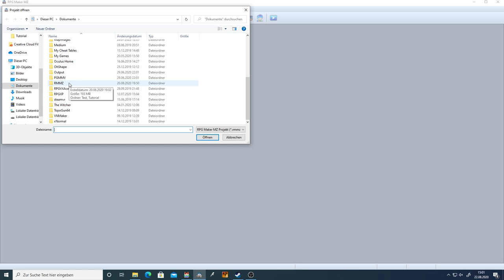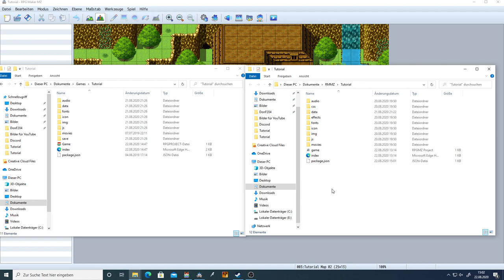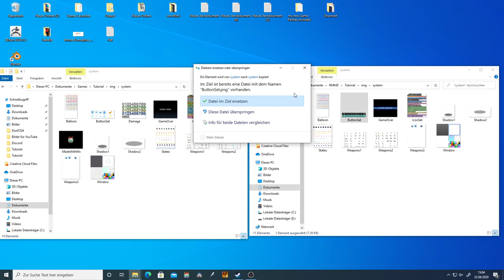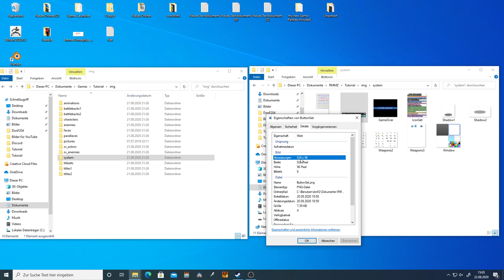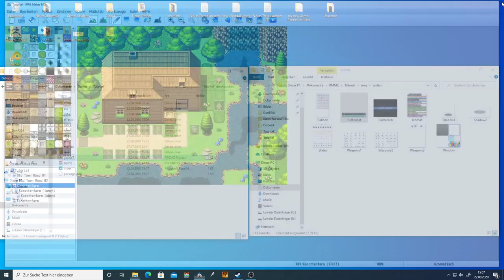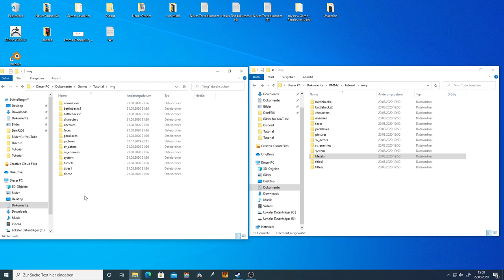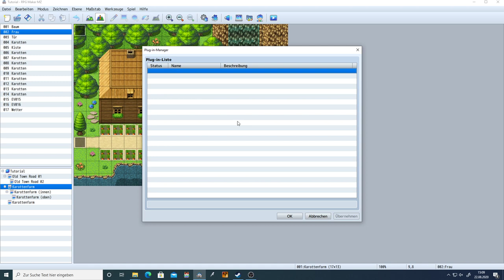RPG Maker MZ - MV Projekte importieren - Tutorial [Deutsch / German]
Diesmal beschäftigen wir uns mit der Frage, ob man MV Projekte in den MZ importieren kann.
Die Antwort: Ja man kann, aber natürlich nur mit Einschränkungen.